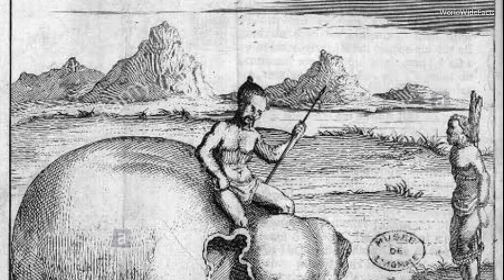Top 8 Most Cruel Punishments in History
Some of the pictures and videos in this episode are for example only.